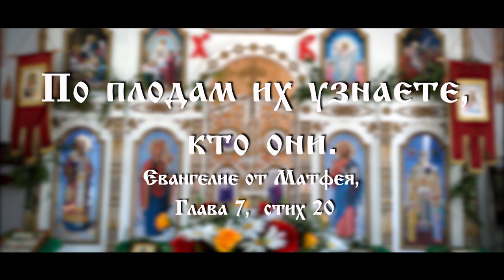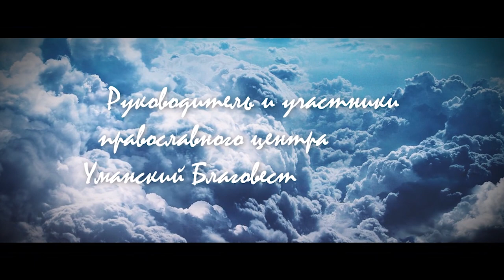Не проходите мимо. Социальный ролик. МПЦ"Уманский Благовест"